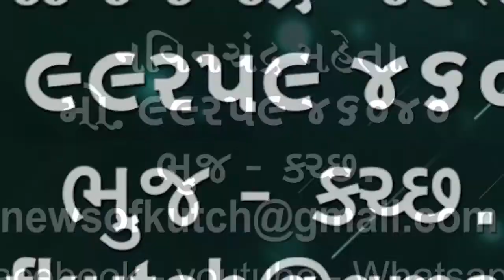ભચાઉના ચોબારી પોસ્ટના ભરૂડિયાની સીમમાંથી દેશી દારૂના આથાના ડ્રમ પકડી પાડયા🌹